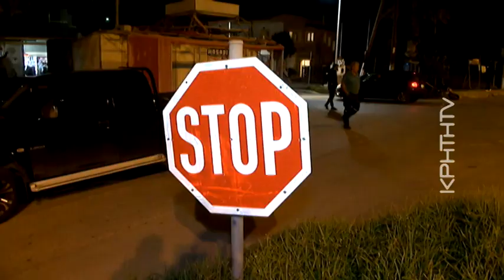Σφοδρή σύγκρουση μηχανής με αγροτικό αυτοκίνητο στην Ανάληψη Χερσονήσου